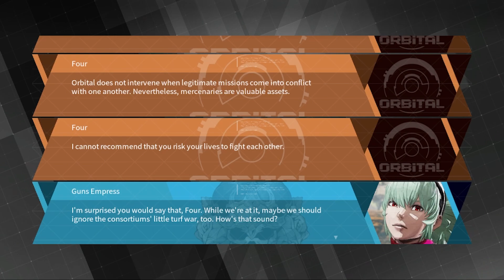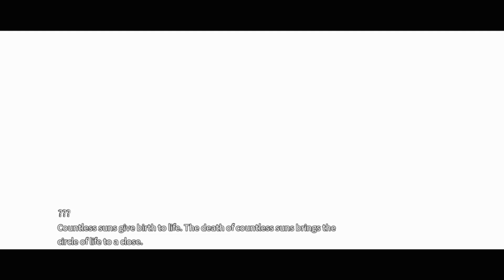[Daemon X Machina] 6: Aerial Bosses the bane of my existence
bullying Johnny G with a cannon and some machine guns
anyway
here are the usual links